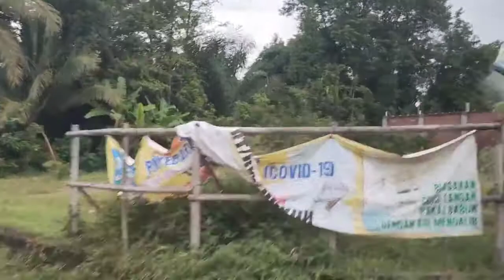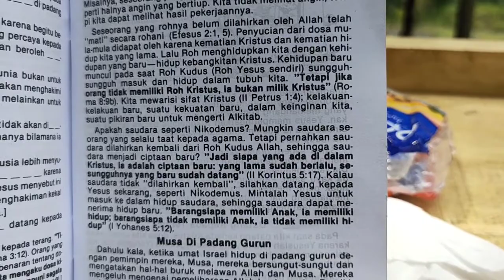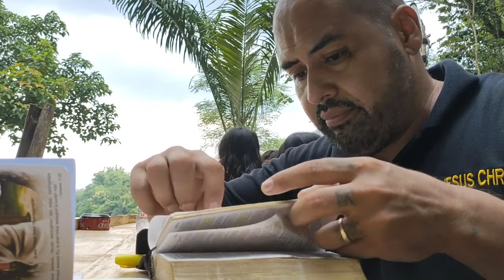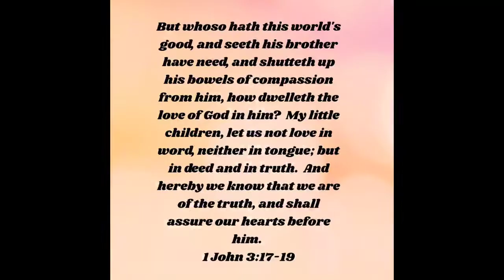The Power of God working in Indonesia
Brother Frank ministering the Word: Yogyakarta /Ponorogo fellowship prayer outreach God bless Indonesia
Jesus Saves Souls

Proverbs 25:25 (KJV) As cold waters to a thirsty soul, so is good news from a far country.